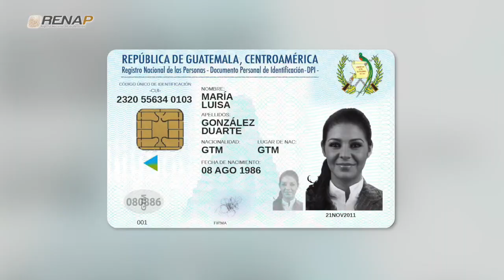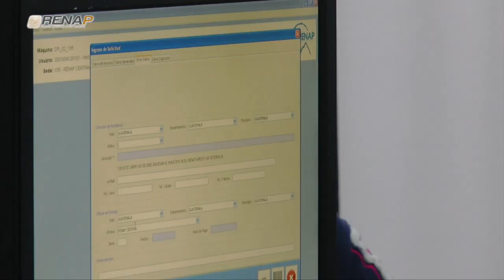¿QUE ES EL CUI?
Te contamos por que el término correcto es Código Único de Identificación y de qué se compone.